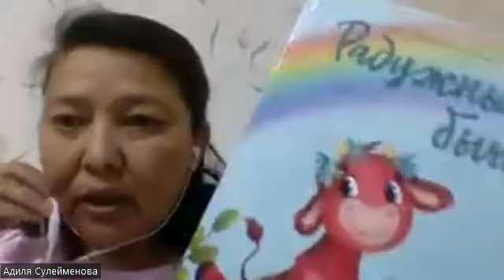Применение инструментов коучинга в деятельности социального педагога